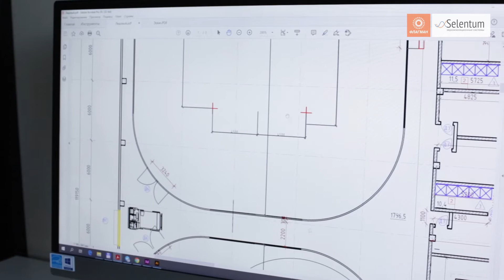Cпортивный комплекс «Арктика». Шумоизоляционные маты Selentum MAT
Задача от заказчика:
Создать комфортные акустические условия на ледовых площадках при их одновременной работе
Шумоизолировать ледовые арены друг от друга, чтобы если одновременно на 2-3 аренах будут проходить хоккейные игры, тренировки, или занятия с детьми, все они не мешали друг другу.

Компания «ФЛАГМАН» основана в 2008 году.
Сейчас «ФЛАГМАН» — это объединение компаний, внедряющих инновационные технологии и материалы в промышленный и энергетический сектор экономики РФ, повышая конкурентоспособность предприятий.

150 чел. Инженерно-технический персонал
500 чел. Рабочий персонал
12500м2. Производственные мощности

Основные виды работ:

▶ Техническая теплоизоляция
▶ Компенсаторы
▶ Металлические оболочки
▶ Огнезащита
▶ Антикоррозионная обработка
▶ Звукоизоляция
▶ Воздуховоды
▶ Вентилируемые фасады
▶ Проектирование
▶ Тепловизионные и акустические обследования
▶ СМР